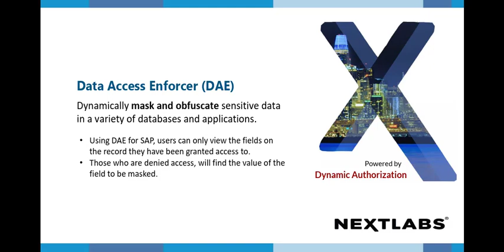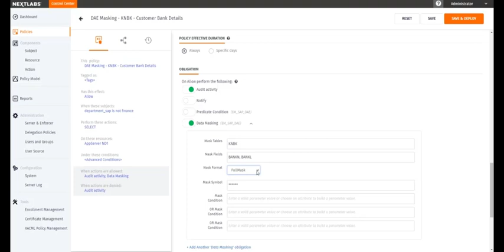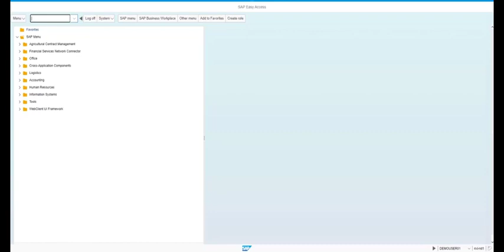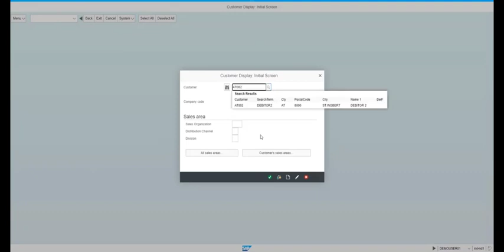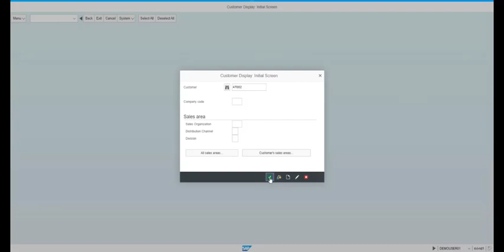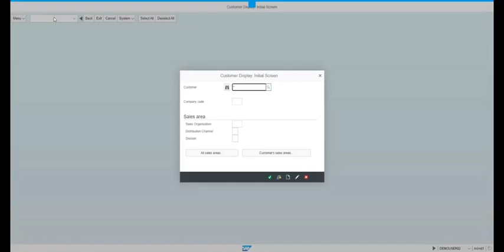Dynamic Data Masking Demonstration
This video shows how to mask data and how masking policies are created in the NextLabs' Control Center. The centrally managed policies created, define masking patterns and rules to determine who, what, when, where, and why to mask field(s) in real-time. NextLabs' data access security solution, DAE for SAP, ensures that users can only view the fields on the record to which they have been granted access, the value of the field will be masked for those fields that users are not authorized.

In addition to SAP, DAE has been certified to support the following big data applications out-of-the-box:
- DAE for Database: SAP HANA, Oracle, SQL Server, DB2, PostgreSQL, MySQL & MariaDB
- DAE for Cloud DB: Azure SQL, AWS RDS, AWS Aurora, AWS Redshift, Google Cloud SQL, Google BigQuery
- DAE for BI: PowerBI, Azure Data Studio, SQL Server Management Studio (SSMS), HANA Studio, Crystal Reports, Tableau, Oracle SQL
- DAE for Windows: Windows-based application
- DAE for ODBC and JDBC: ODBC and JDBC based application

For more information on NextLabs Data Access Security solution, Data Access Enforcer (DAE), please

Introduction: (0:00)
How to create a dynamic data masking policy (0:45)
Results of dynamic data masking policy in SAP (1:53)

About NextLabs:
NextLabs®, Inc. provides zero trust data-centric security software to protect business critical data and applications. Our patented dynamic authorization technology and industry leading attribute-based zero trust policy platform helps enterprises identify and protect sensitive data, monitor and control access to the data, and prevent regulatory violations – whether in the cloud or on premises. The software automates enforcement of security controls and compliance policies to enable secure information sharing across the extended enterprise. NextLabs has some of the largest global enterprises as customers and has strategic relationships with industry leaders such as SAP, Siemens, Microsoft, AWS, Accenture, Deloitte, Infosys, and IBM.

Why NextLabs?
NextLabs is a proven industry innovator and leader with 80+ patents awarded and another 30+ pending in dynamic authorization and ABAC.
NextLabs solutions have been validated by industry leaders and analysts such as SAP, Microsoft, NIST, and Gartner.
Comprehensiveness and performance of the NextLabs portfolio is unique in the industry.